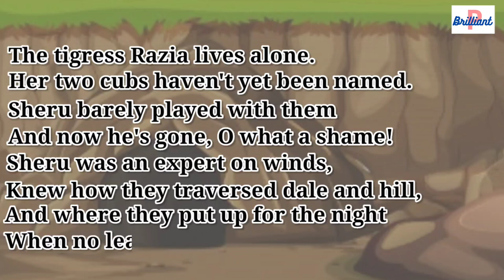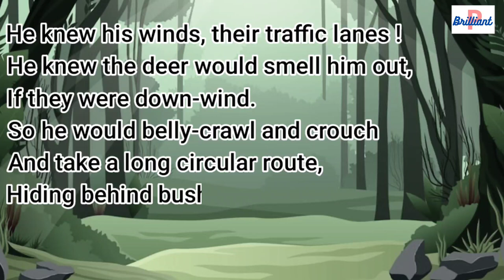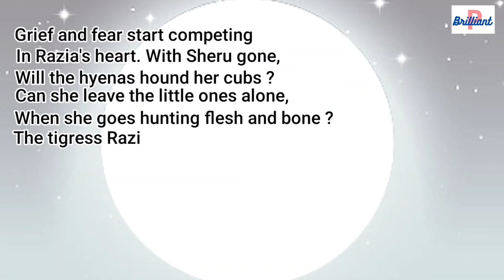Razia, The Tigress Poem for class 10 | PSEB | In Punjabi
Students in this video you will learn poem of Razia The Tigress written in poem but it is a story.. Author of this poem is Keki N Daruwalla but directed by me.. You will like this video most if you listen this story in night at bedtime.. 🌌

But according to class 10th syllabus we will upload assignment, activity and quiz by through given link. visit to our site and do your assignments yourself..

Thanks